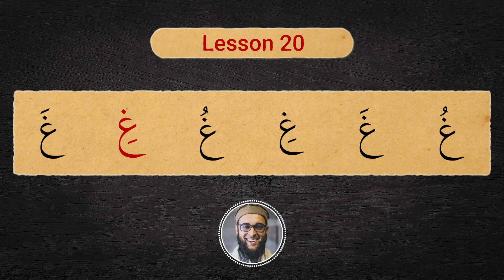Yassarnal Quran - Book 1 - Lesson 20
From أ ب ت to proper recitation.
Yassarnal Qur’an is a simple beginner text studied across the globe, by those wanting to learn to read the Holy Quran properly.
This text is the key to the proper recitation of the Quran.
The text is divided into two parts & takes the student from basic arabic alphabet recognition to joining words & all this while emphasizing proper pronunciation.
Lessons in this multimedia course are short & sweet. One lesson per page and the lessons are between 5 & 10 mins each.
Once the student has mastered this text, they will be ready to confidently read the Quran in Sha Allah.